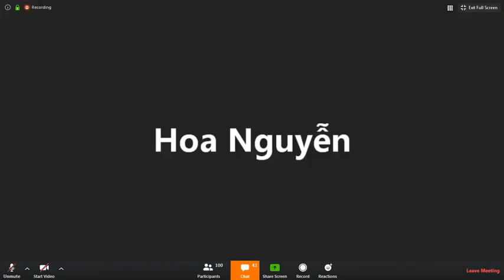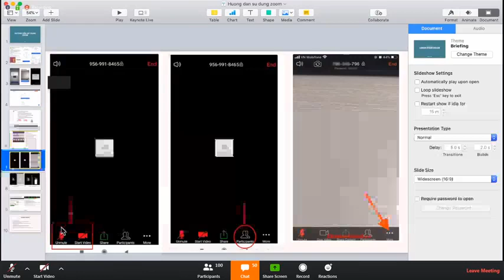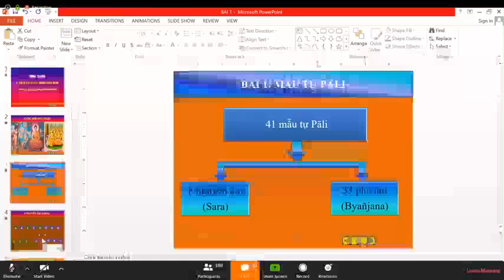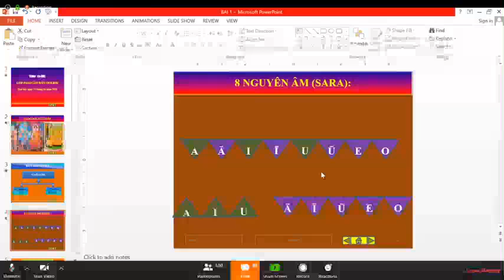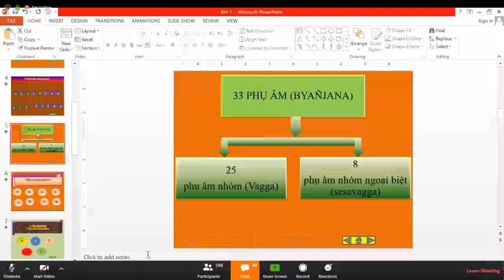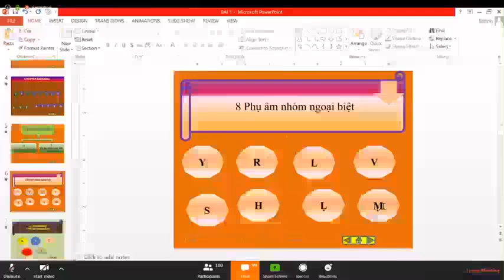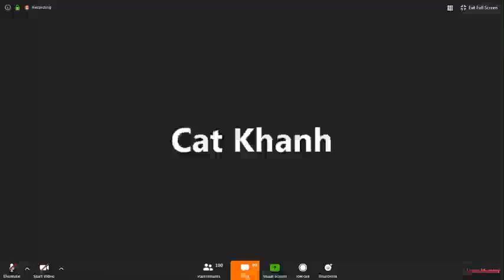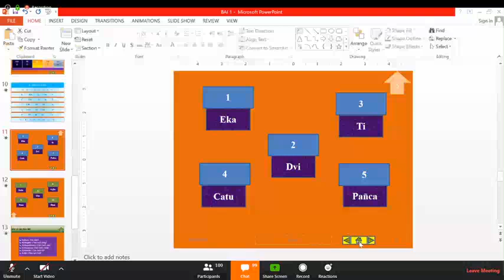01_ Lớp Học Siêu Lý Phú Định-Pàli Căn Bản_ĐĐ Tịnh Tuệ-Buổi Khai Giảng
01_ Lớp Học Siêu Lý Phú Định- Khai giảng Lớp Pàli Căn Bản Online do ĐĐ Tịnh Tuệ thuyết giảng Thứ Bảy 25-2020